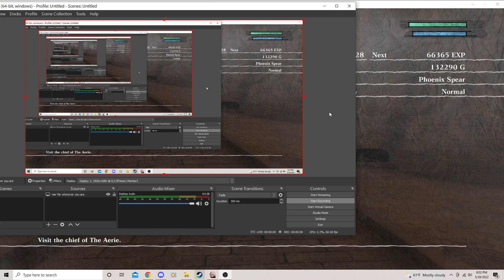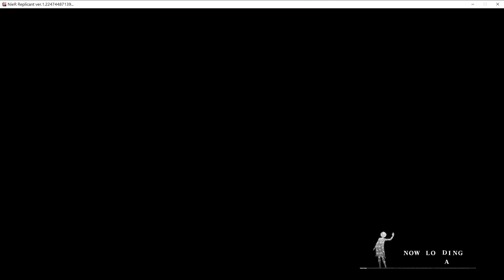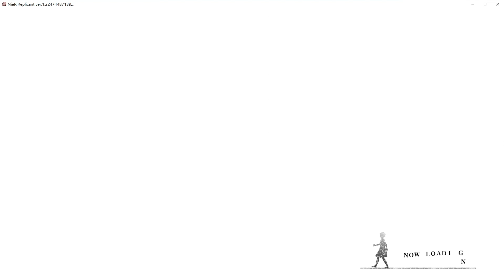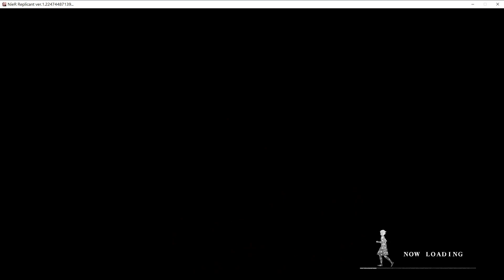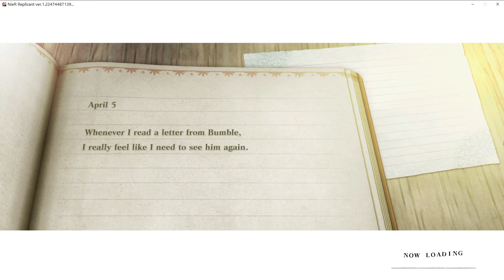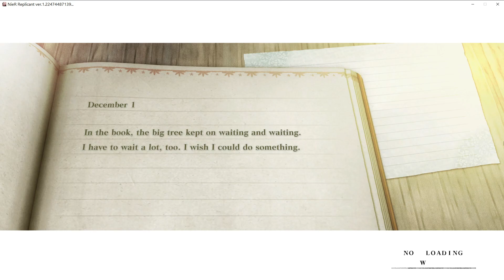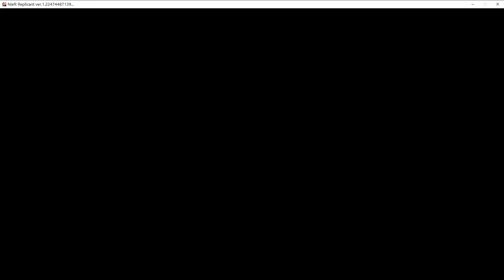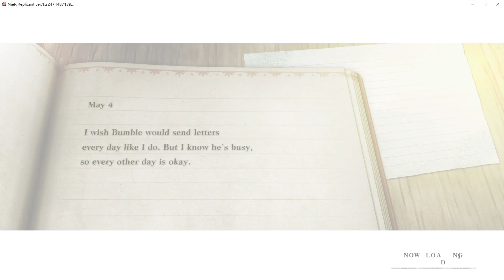Sidequests Galore- Nier 27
some sidequest stuff